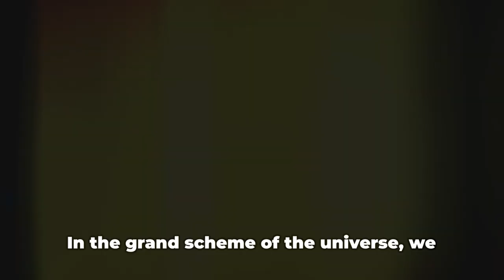Breaking Science: The Giant Ring That's Rewriting the Rules of the Cosmos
Recently, scientists made a groundbreaking revelation - an enigmatic, giant ring lurking in the depths of space.

This cosmic structure, unimaginably immense, has left astronomers baffled and inspired.

The sheer size of this ring is mind-boggling. It stretches over millions of light-years, transcending our previous notions of scale.